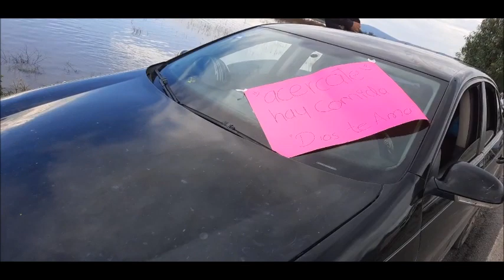INUNDADAS VARIAS COMUNIDADES DE ABASOLO, GUANAJUATO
Santa Cecilia, La Cano, entre otras, apoyemos a nuestros hermanos damnificados.